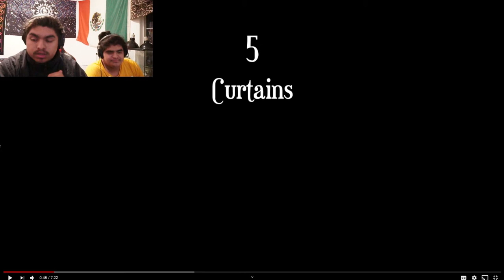5 Creepy Tik Tok Videos - REACTION VIDEO!